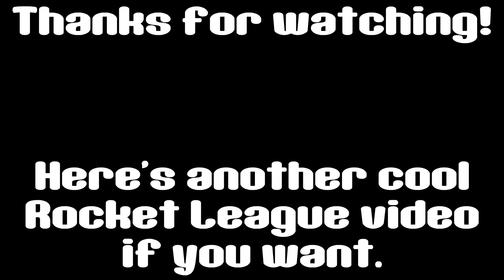ROCKET LEAGUE 🍔🍔 Skid's "Cool" Video 🍔🍔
I made another video out of some Rocket League clips. There's some cool stuff in this one, also some okay stuff, lol.